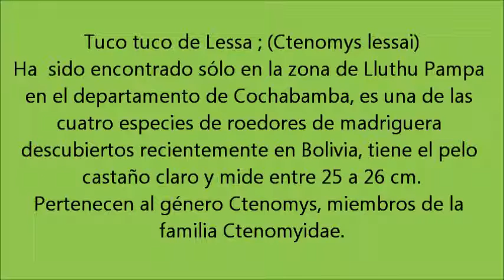Tuco tuco de Lessa ;(Ctenomys lessai), fauna de Bolivia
El Tuco tuco de Lessa ( Ctenomys lessai), ha sido encontrado sólo en la zona de Lluthu Pampa, en el departamento de Cochabamba, es una de las cuatro especies de tuco tuco, que recientemente se han descubierto en Bolivia.